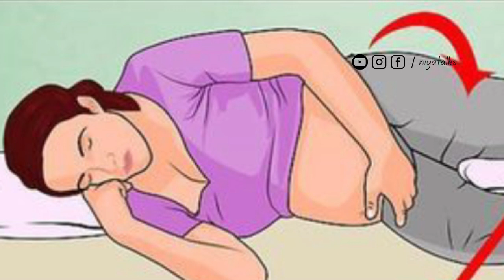Day time sleep in pregnancy | Pregnancy malayalam | Best Sleeping position during pregnancy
1. Pregnancy Care Malayalam
2. Niya Talks
3. Healthy Pregnancy
4. water important
5. 9 month Pregnancy
6. 8 month pregnancy
7. 7 month pregnancy
8. last trimester
9. pregnancy month by month
10. pregnancy care malayalam
11. after delivery malayalam
12. baby head down position
13.pregnancy care, pregnancy care husband
13. pregnancy care malayalam
14. pregnancy care huwhichess malayalam